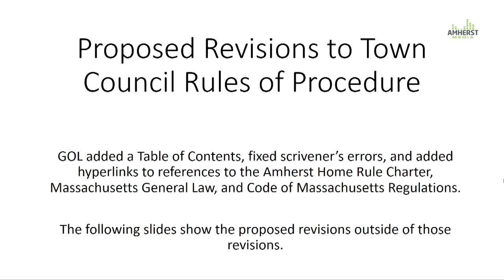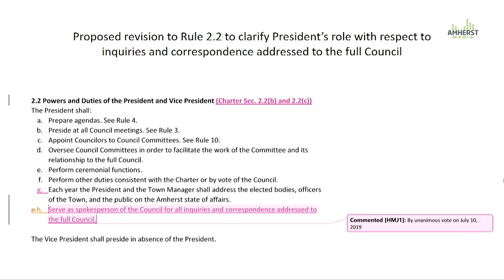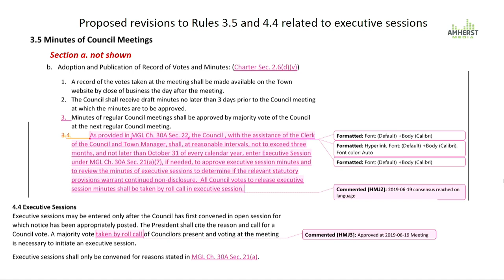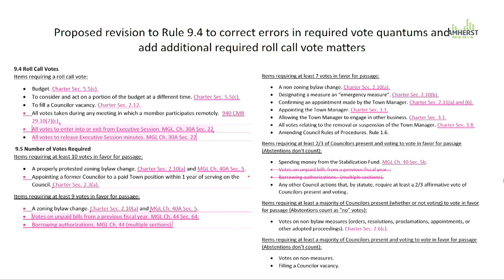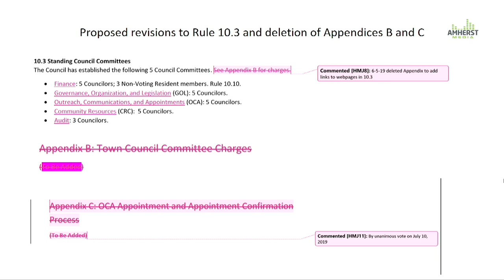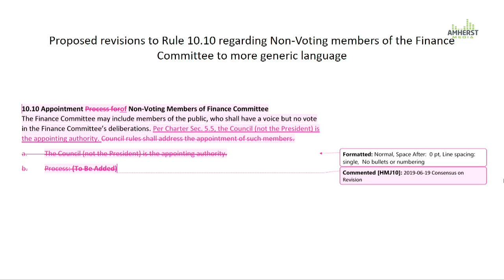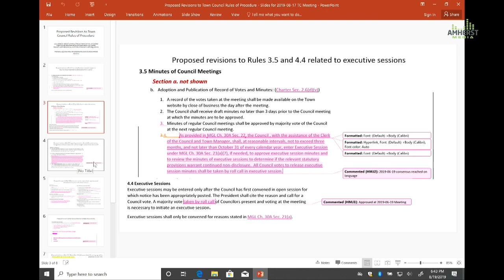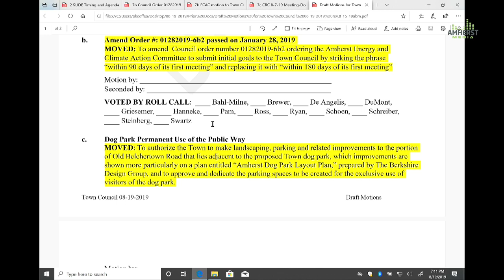Amherst Town Council: August 19, 2019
The meeting of the Amherst Town Council on August 19, 2019.